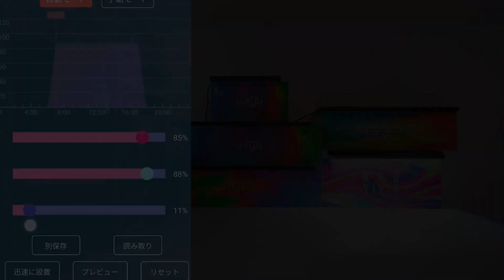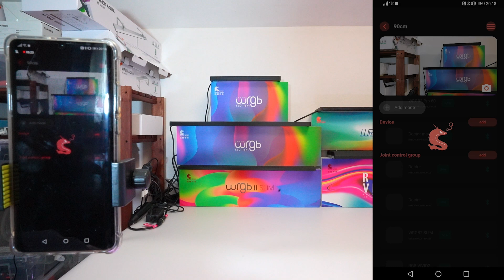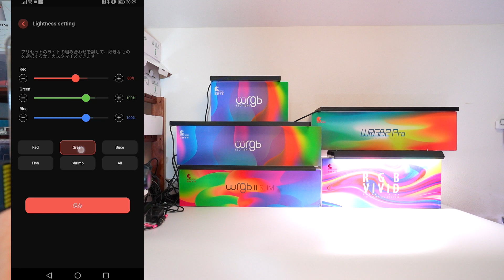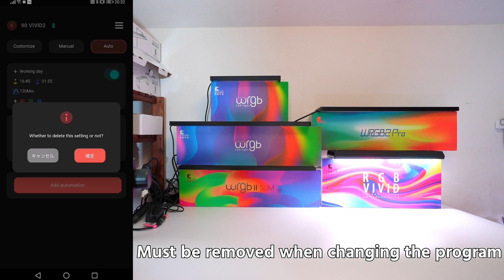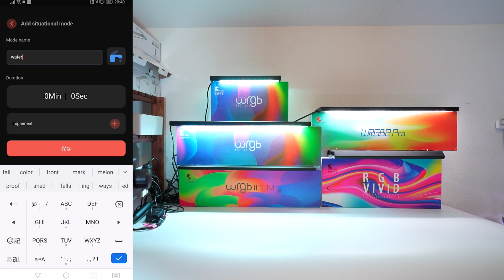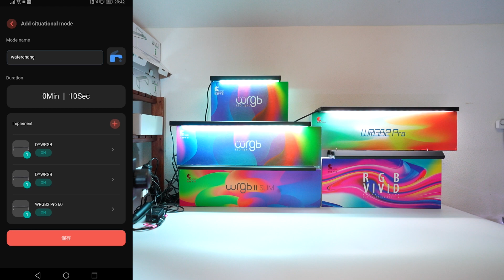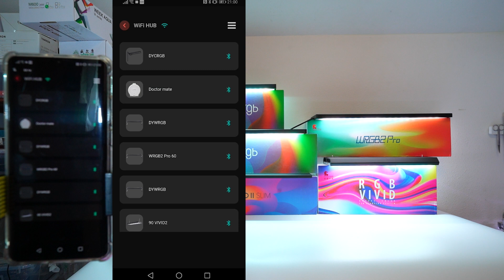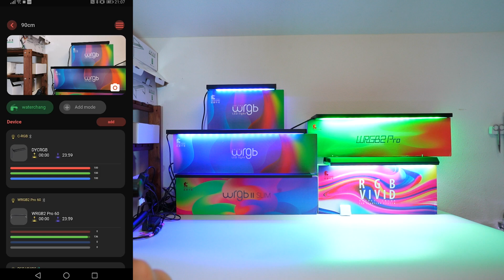Chihiros APP 2.0 Perfect Guide 2022 Tutorial & Error report /VIVID2 WRGB2 PRO wi-fiHUB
it will work fine all product.If you follow the correct setup procedure
How to set sunrise and time off on mode on manual mode
How to use New My Chihiros 2.0
Wi-Fi HUB can be used if set up correctly

00:00 Introduction
00:50 Three new functions
01:50 Application installation
01:59 Smartphone settings
02:10 Delete settings (ver1.0)
02:30 Tank setting
02:56 Product registration
03:08 Firmware update (required)
03:30 Product name change
03:41 Timer program (auto mode)
05:20 Display bug 1
05:50 Manual mode (Kelvin adjustment)
06:52 Timer program (custom mode)
07:52 Creating a control group
08:52 Creating a scene mode
09:28 Chihiros DOCTOR (or MATE) settings
10:00 Display bug 2
10:14 Wi-Fi HUB (gateway) settings
11:00 Wi-Fi HUB operation check (without Bluetooth)
12:10 Wi-FI HUB disconnection
12:43 Summary

【Photographic Equipment】
Camera Sony a7c：
Lenzs Sony 28-200mm F2.8-5.6：
Lenzs Sony 17-28mm F2.8：
Lens2 kosina APO-LANTHAR 65mm F2.0：
MAMEN KM-D2 Pro：